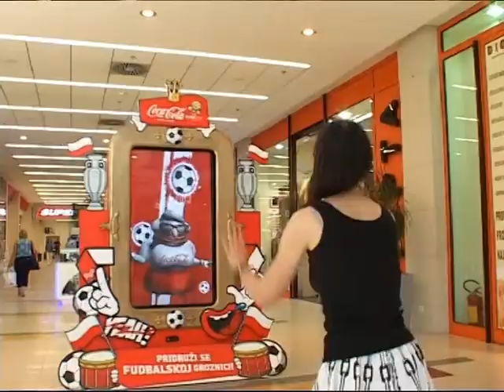CC Smesno ogledalo 1